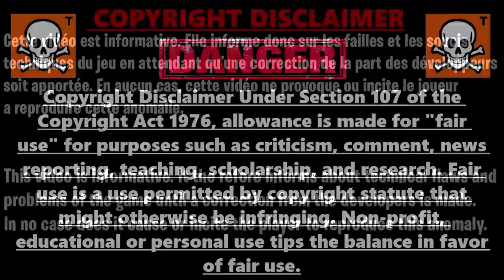GLITCH XP ILLIMITÉ SUR FORTNITE CHAPITRE 3, GLITCH XP ILLIMITÉ MODE CRÉATIF SUR FORTNITE CHAPITRE 3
▬▬▬▬▬▬▬ • BIENVENUE 😍 • ▬▬▬▬▬▬▬

▬▬▬▬▬▬▬ • PARTENAIRES 💪 • ▬▬▬▬▬▬▬

👉StealthGamer:
"SOISCOOLMEC"
"STRIKESOISCOOL"

TikTok "SoisCoolMecYTB"
👻Snapchat "soiscoolmec"

.▬▬▬▬▬▬▬ • TOP DON 💰 • ▬▬▬▬▬▬▬

▬▬▬▬▬▬▬ • MUSIQUE OUTRO 🎵 • ▬▬▬▬▬▬▬